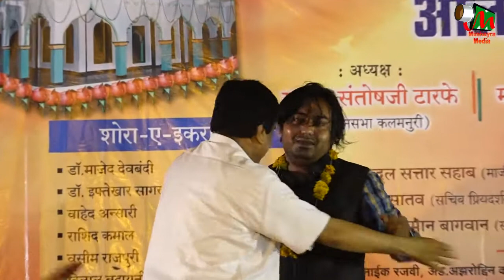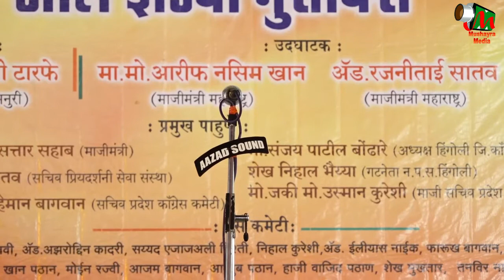Wahid Ansari, ALL INDIA MUSHAYRA,KALAMNOORI,NANDED, ON 14TH OCT 2017.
Wahid Ansari,
ALL INDIA MUSHAYRA,KALAMNOORI,NANDED, ON 14TH OCT 2017.
ADHYAKSH-SANTOSH JI TARFE
UDGHATAK-MOHD.AARIF NASEEM KHAN
AAYOJAK-RAJIV JI SATAV AND SANTOSH JI TARFE
NIZAMAT-HILAL BADAYUNI